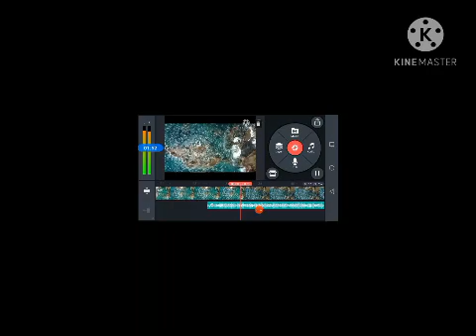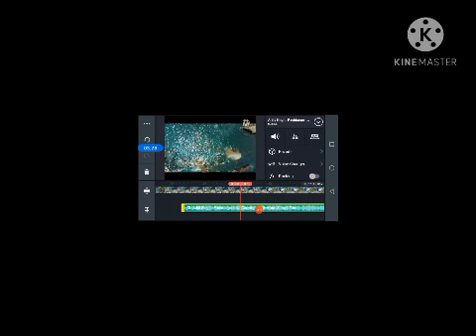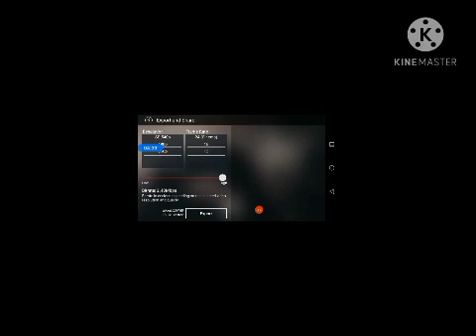How to use kinemaster on mobile 2020